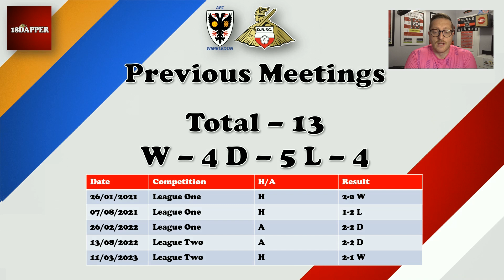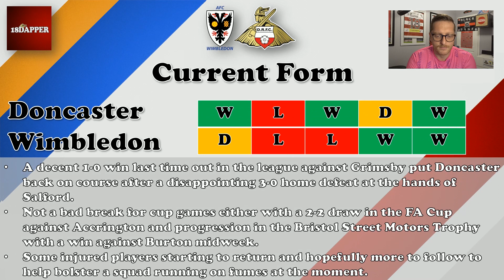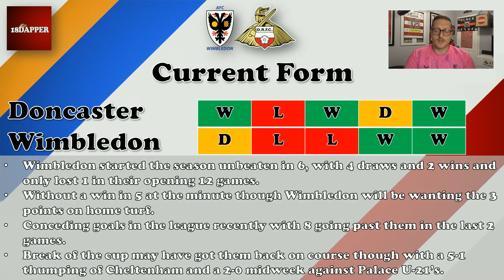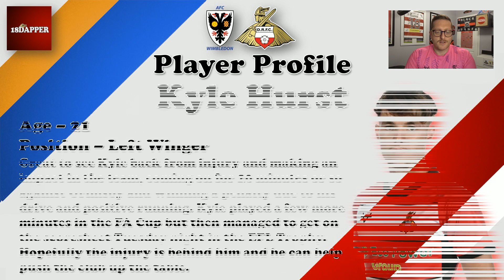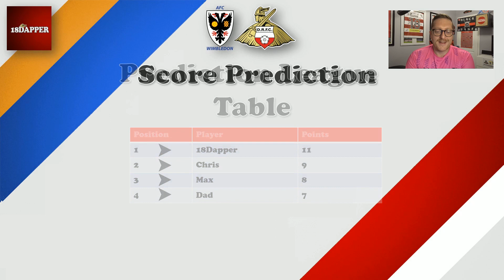Match Preview | AFC Wimbledon vs Doncaster Rovers - 08.11.2023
Hey guys,

Welcome to this match preview where we take a look ahead to our next away game of the league campaign, its Doncaster Rovers travelling to AFC Wimbledon.